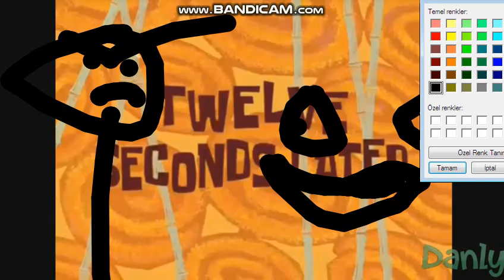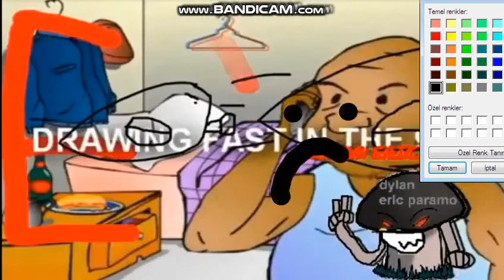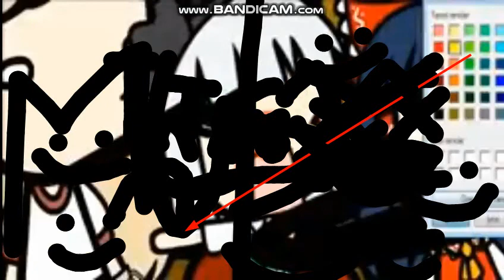(TENNIS) WAAAAAAAAAAAAAAAAAAAAAAAAAAAAAAZZZZZAAAAAAAAAAPPPPPPP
Round 7 Vs Snakeps3rules and Dylan Eric Paramo